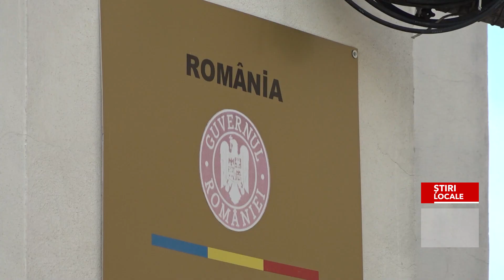SECETĂ PEDOLOGICĂ ȘI ÎN PRAHOVA